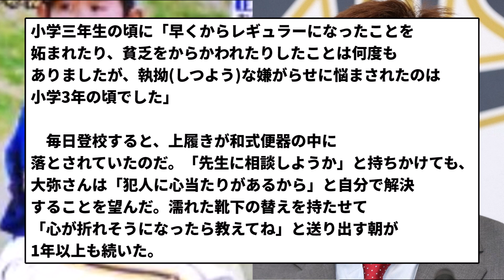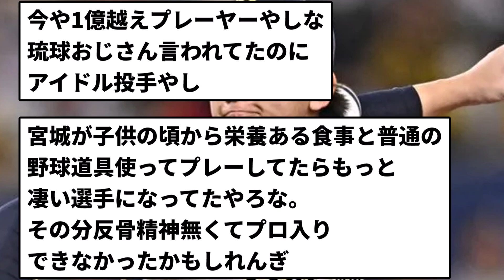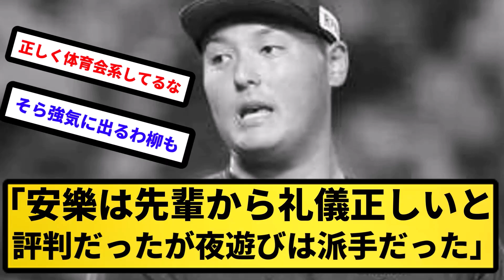【大弥さん 語ってやってくださいよ】宮城大弥少年（小4）の上履きエピソード すごすぎる【反応集】【プロ野球反応集】【2chスレ】【5chスレ】